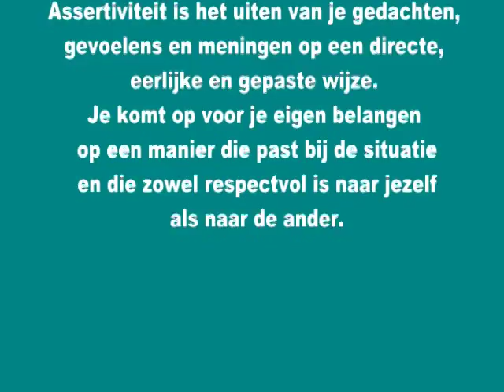Erik de Koeijer, Phillipe van de Walle, Danny d'Hondt en Geert de Vlieger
Dit filmpje is opgenomen in de Antwerpse Zoo.Was voor de gouden schoen 1996.Samen met Danny d'Hondt[Eendracht Aalst],Geert de Vlieger[Anderlecht],Erik de Koeijer[Excelsior Moeskroen] en Phillipe van de Walle[Germinal Ekeren].Carl Huybrechts deed de opname voor de BRT.